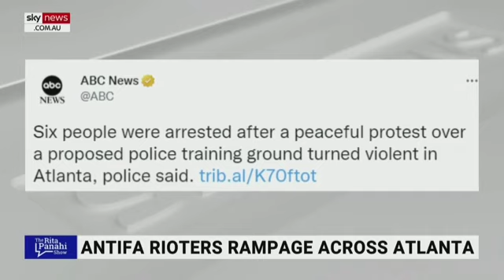DEMONIC TAKEOVER IN PROGRESS, PHASE #2 HAS BEGUN. WHILE THE FAKE NEWS MEDIA IS DESPERATELY HIDING!!!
DEMONIC TAKEOVER IN PROGRESS.

All commentary, video, and photos are expressed opinions by the host only!

All viewers are encouraged to use due diligence, and conduct their own research to anything presented by this channel, or its hosts and or ministers.

Furthermore, thank you for visiting "The Archangel Michael "ON AIR" Show." NOW LIVE!!!

Archangel Michael